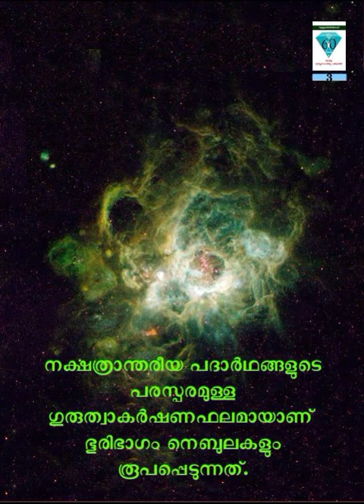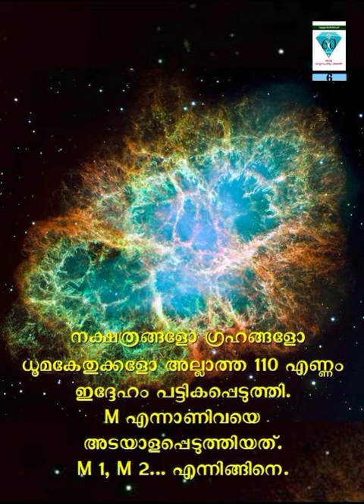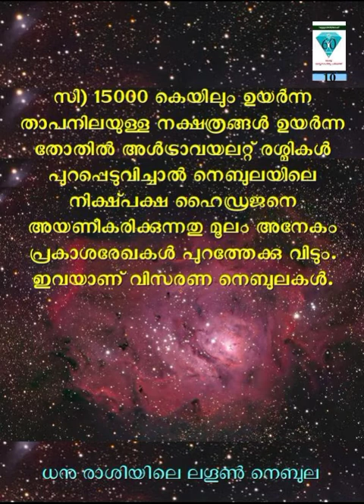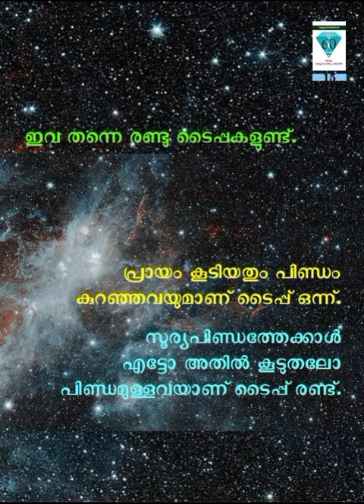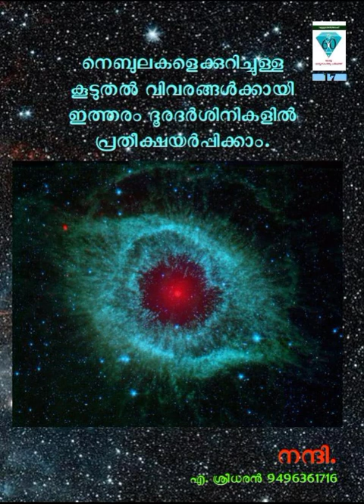നെബുല - ജ്യോതിശാസ്ത്ര പദപരിചയം - 38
വാന നിരീക്ഷണത്തിൽ എപ്പോഴും കൗതുകമുയർത്തുന്ന ഒന്നാണ് ഓറിയോൺ എന്ന വില്ലാളിവീരന്റെ വാളിനറ്റത്തെ പുകപടലങ്ങൾ. പുതിയ നക്ഷത്രങ്ങൾ രൂപം കൊള്ളുന്ന നെബുലയാണ് അത് എന്ന അറിവ് കൗതുകത്തെ അത്ഭുതമാക്കി മാറ്റുന്നു... നെബുലകളെ ഒന്നു പരിചയപ്പെടാം..

2021 -കേരള ശാസ്ത്രസാഹിത്യ പരിഷത്ത് അറുപതാം വാർഷികം ആഘോഷിക്കുന്ന വേളയിൽ പരിഷത്ത് പ്രവർത്തകനായ എ.ശ്രീധരൻ ജ്യോതിശാസ്ത്രത്തിലെ അറുപത് പദങ്ങളെ അകാരാദി ക്രമത്തിൽ പരിചയപ്പെടുത്തുന്നു... രചന, അവതരണം, നിർമ്മാണം: എ.ശ്രീധരൻ 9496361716